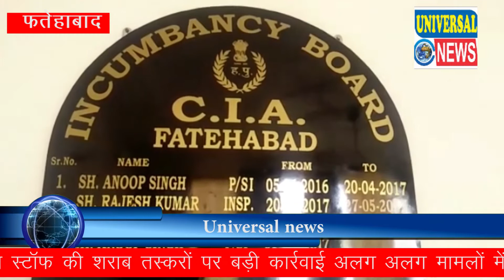सीआईए और एक्साईज ने शराब का बड़ा जखीरा किया बरामद | Fatehabad | Universal News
Loc_Fatehabad
Slug_सीआईए और एक्साईज ने शराब का बड़ा जखीरा किया बरामद
Reporter_Sunil Kumar

एंकर रीड। सीआईए और एक्साईज स्टॉफ की शराब तस्करों पर बड़ी कार्रवाई अलग अलग मामलों में शराब का बड़ा जखीरा किया बरामद, सीआईए फतेहाबाद ने कुलां क्षेत्र से 600 पेटी अवैध शराब, घर में बने एक टेंक में स्टॉक की हुई थी शराब, पुलिस ने छापा मार कर की शराब सहित एक व्यक्ति को किया काबू बरामद,  फतेहाबाद में एक्साइज स्टॉफ ने  सिरसा रोड़ से कार से 25 पेटी शराब की बरामद

वायस - फतेहाबाद में शराब तस्करी के मामले थमने का नाम नहीं ले रहे, पिछले एक पखवाड़े में पुलिस ने शराब तस्करी के तीन बड़ी मामले पकड़े। जिनमें शराब तस्करों से हजारों बोतल शराब बरामद की गई। बावजूद इसके शराब तस्करों में कमी नहीं आ रही है। शराब तस्करों पर कार्रवाई करते हुए पुलिस ने बीती रात कुलां क्षेत्र में एक घर में स्टॉक की गई हजारों बोतल शराब और बीयर बरामद की हैं। सीआईए फतेहाबाद की टीम ने सूचना मिलने के बाद धारसूल क्षेत्र में एक घर में छापा मारा। छापे के दौरान सीआईए की टीम भी तस्करों के इंतजाम देखकर हैरान रह गई। शराब तस्कर ने शराब का स्टॉक करने के लिए घर में एक बड़ा टैंक बनवाया हुआ था जिसमें हजारों बोतलों से भरी सैंकड़ों पेटियां स्टॉक की गई थी। पुलिस ने इस छापा कार्रवाई में आरोपी के कब्जे से 73 बोतल बीयर और 500 से अधिक पेटियां शराब की बरामद की हैं। वहीं एक्साईज विभाग की टीम ने भी सिरसा रोड़ से एक कार को अवैध रूप से ले जाई जा रही शराब सहित पकड़ा। एक्साईज स्टॉफ की टीम ने कार से शराब की 25 पेटियां बरामद की हैं। फिलहाल पुलिस ने दोनों ही मामलों में अभियोग दर्ज कर लिया है।

बाईट - जगदीश काजला, डीएसपी फतेहाबाद